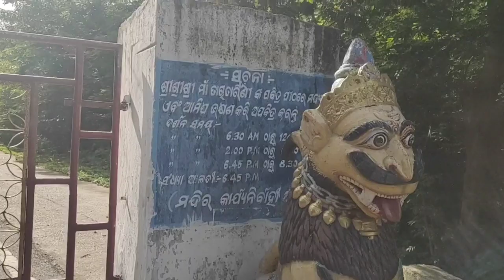MAA Tara Tarini Ganjam . Odisha.